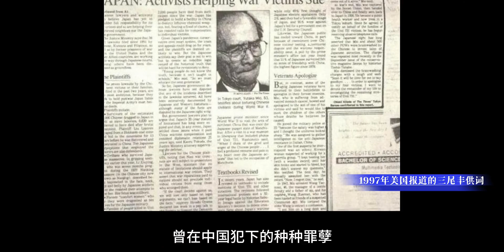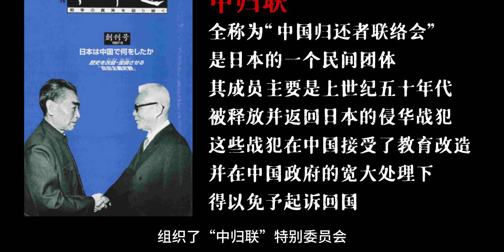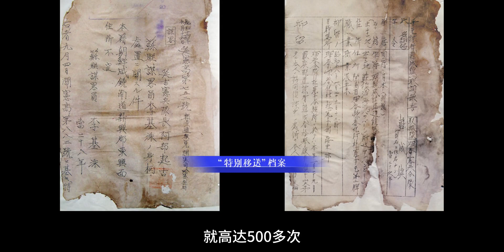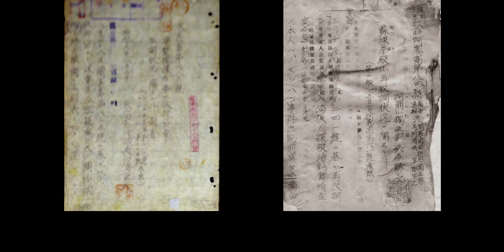30年前一位日本战犯来到731遗址下跪忏悔，背后到底是一段怎样的故事？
30年前一位日本战犯来到731遗址下跪忏悔，背后到底是一段怎样的故事？

 Epiphany,人文历史档案馆,日本,历史,科普,731罪证陈列馆,731细菌战,抗日战争,731,哈尔滨,历史故事